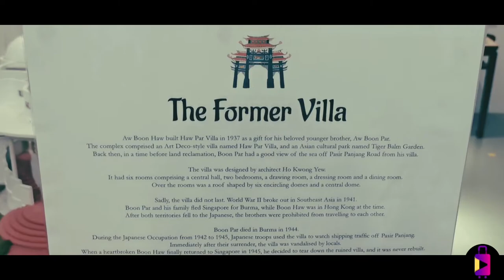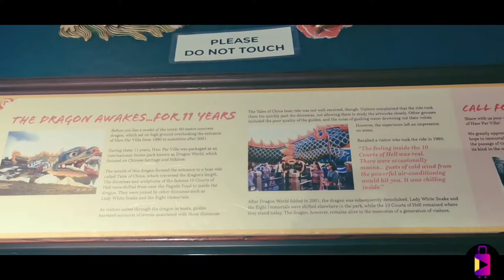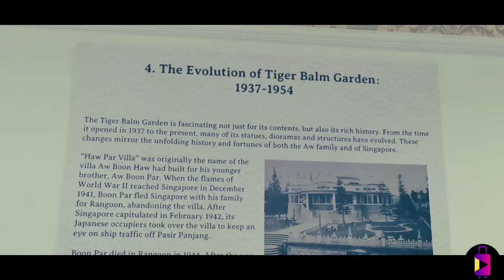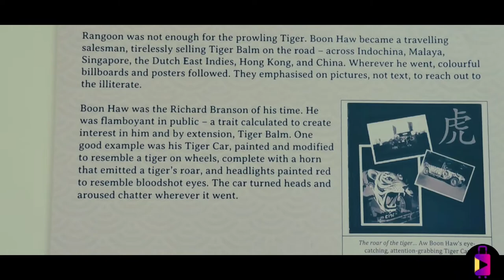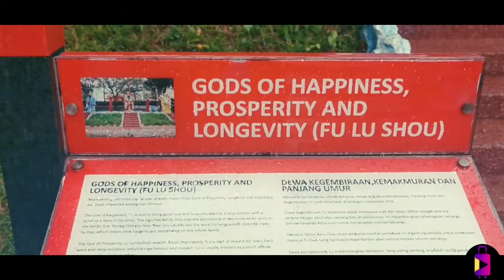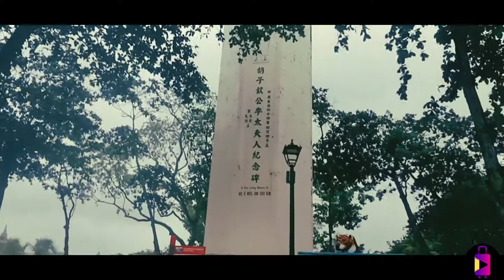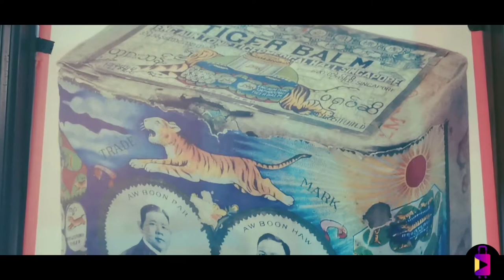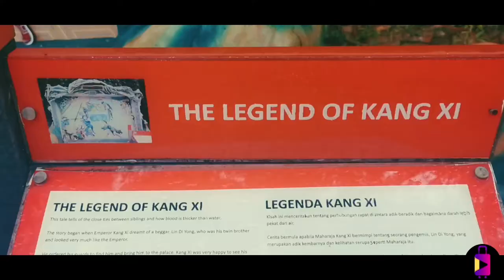Discover the history of Tiger Balm and Chinese folklore at Haw Par Villa Theme Park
Haw Par Villa is a theme park in Singapore that is located on a hill. Over 1,000 statues and 150 dioramas show scenes from Chinese mythology, folklore, tales, history, and images of various parts of Confucianism can be found throughout the park.

Tiger Balm Gardens was the previous name for Haw Par Villa. The park was called after the Tiger Balm medical ointment that the siblings' father had produced. It was lovingly erected by Myanmar-born businessman Aw Boon Haw for his brother, Aw Boon Par.